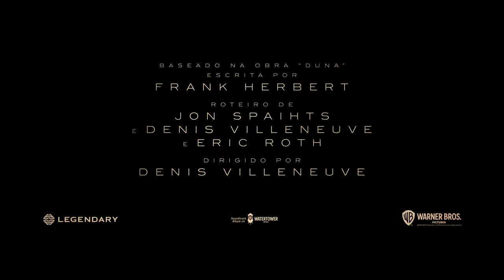Duna | Trailer Principal Oficial - Legendado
O cineasta indicado ao Oscar, Denis Villeneuve (“A Chegada”, “Blade Runner 2049”), dirige Duna, adaptação para o cinema do best-seller seminal de Frank Herbert, uma produção da Warner Bros. Pictures e Legendary Pictures.

Uma jornada do herói mítica e emocional, Duna conta a história de Paul Atreides, jovem talentoso e brilhante que nasceu com um destino grandioso, para além até da sua própria compreensão, e precisa viajar ao planeta mais perigoso do universo para garantir o futuro de sua família e de seu povo. Enquanto forças malévolas levam à acirrada disputa pelo controle exclusivo do fornecimento do recurso mais precioso existente no planeta - capaz de liberar o maior potencial da humanidade, apenas aqueles que conseguem vencer seu medo vão sobreviver.

Duna é estrelado pelo ator indicado ao Oscar Timothée Chalamet (“Me Chame Pelo Seu Nome”, “Adoráveis Mulheres”), por Rebecca Ferguson (“Doutor Sono”, “Missão: Impossível - Efeito Fallout”), Oscar Isaac (franquia “Star Wars”), pelo ator indicado ao Oscar Josh Brolin (“Milk: A Voz da Igualdade”, “Vingadores: Guerra Infinita”), por Stellan Skarsgård (série da HBO “Chernobyl”, “Vingadores: Era de Ultron”), Dave Bautista (“Guardiões da Galáxia”, “Vingadores: Ultimato”), Stephen McKinley Henderson (“Um Limite Entre Nós”, “Lady Bird: A Hora de Voar”), Zendaya (“Homem-Aranha: Longe de Casa”, série da HBO “Euphoria”), Chen Chang (“O Tigre e o Dragão”), David Dastmalchian (“Blade Runner 2049”, “Batman: O Cavaleiro das Trevas”), Sharon Duncan-Brewster (“Rogue One: Uma História Star Wars”, série da Netflix “Sex Education”), pela atriz indicada ao Oscar Charlotte Rampling (“45 Anos, “Assassin's Creed”), por Jason Momoa (“Aquaman”, série da HBO “Game of Thrones”) e pelo vencedor do Oscar Javier Bardem (“Onde os Fracos Não Têm Vez”, “007 - Operação Skyfall”).

Dennis Villeneuve dirigiu Duna a partir do roteiro coescrito com Jon Spaihts e Eric Roth, baseado no romance homônimo escrito por Frank Herbert. O filme é produzido por Mary Parent, Cale Boyter, Joe Caracciolo Jr. e Villeneuve. Os produtores executivos são Tanya Lapointe, Joshua Grode, Herbert W. Gains, Jon Spaihts, Thomas Tull, Brian Herbert, Byron Merritt e Kim Herbert.

Na equipe de produção, o diretor voltou a trabalhar com o desenhista de produção Patrice Vermette (“A Chegada”, “Sicario: Terra de Ninguém”, “A Jovem Rainha Vitória”) e o editor Joe Walker (“Blade Runner 2049”, “A Chegada”, “12 Anos de Escravidão”), ambos com duas indicações ao Oscar; o supervisor de efeitos especiais Paul Lambert (“O Primeiro Homem”, “Blade Runner 2049”), vencedor de dois prêmios Oscar; e o supervisor de efeitos especiais vencedor do Oscar, Gerd Nefzer (“Blade Runner 2049”). Em Duna, Dennis Villeneuve colabora pela primeira vez com o diretor de fotografia indicado ao Oscar Greig Fraser (“Lion: Uma Jornada para Casa”, “A Hora Mais Escura”, “Rogue One: Uma História Star Wars”); a figurinista Jacqueline West (“O Regresso”, “O Curioso Caso de Benjamin Button”, “Contos Proibidos do Marquês de Sade”), indicada três vezes ao Oscar; o cofigurinista Bob Morgan; e o coordenador de dublês Tom Struthers (trilogia “Batman: O Cavaleiro das Trevas”, “A Origem”). O compositor Hans Zimmer (“Blade Runner 2049”, “A Origem”, “Gladiador”, “O Rei Leão”), vencedor do Oscar e com diversas indicações ao prêmio, é o responsável pela trilha sonora.

A Warner Bros. Pictures e a Legendary Pictures apresentam Duna, uma produção da Legendary dirigida por Denis Villeneuve. O filme está previsto para ser lançado nos cinemas brasileiros em 14 de outubro de 2021.